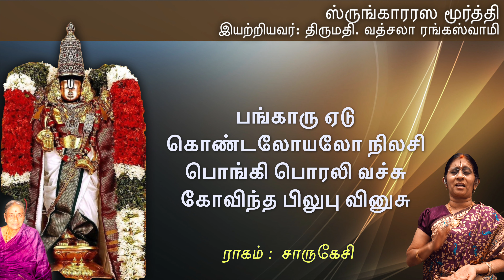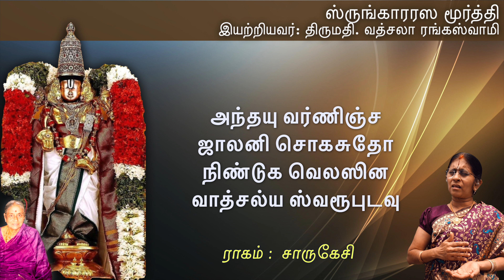Srungara Rasa Murthy- Vatsala Rangaswami - Anuradha Srinivasan - Tirumala - Malayappan - Kanna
ஸ்ருங்காரரஸ மூர்த்தி
ராகம் : சாருகேசி
தாளம் : ஆதி
பல்லவி :
ஸ்ருங்காரரஸ மூர்த்தி ஸ்ரீவேங்கடேஷ்வரா
சங்கீத ஸுஸ்வரமுதோ பாடனா நீ கீர்த்தி            ( ஸ்ருங்காரரஸ..)
அனுபல்லவி :
பங்காரு ஏடு கொண்டலோயலோ நிலசி
பொங்கி பொரலி வச்சு கோவிந்த பிலுபு வினுசு  ( ஸ்ருங்காரரஸ..)
சரணம் :
அந்தமு லொலிகெடு சுந்தர ரூபுதோ
விந்துலோ சங்குசு அரவிந்த நயனமுதோ
அந்தயு வர்ணிஞ்ச ஜாலனி சொகசுதோ
நிண்டுக வெலஸின வாத்சல்ய ஸ்வரூபுடவு.          ( ஸ்ருங்காரரஸ..)

Raagam : Chaarukesi ; Thaalam : Adhi
Pallavi:
Srungaararasa moorthi sreeVenkateshwara
Sangeetha Suswaramutho paadana nee keerthi (Srung..)
Anupallavi :
Bangaaru yedu kondaloyalo nilachi
Pongiporalivacchu Govindha pilupu Vinuchu      (Srung..)
Charanam :
Andhamu lolikedu sundhara rooputho
Vindhulosanguchu Aravindha nayanamutho
Anthayu varnincha jaalani sogasutho
Ninduga velasina Vaathsalya swaroopadavu     (Srung..)